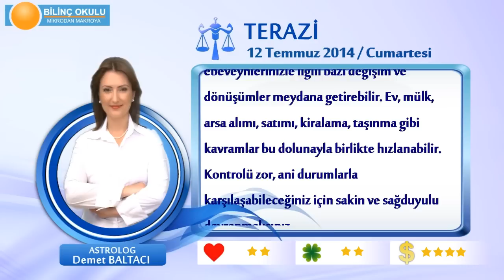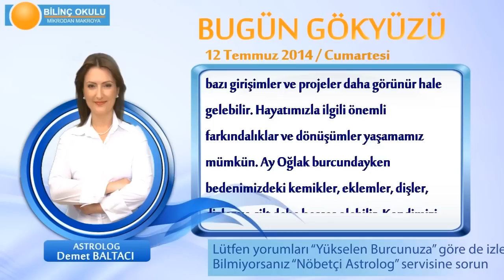TERAZİ Burcu, GÜNLÜK Astroloji Yorumu,12 TEMMUZ 2014, Astrolog DEMET BALTACI Bilinç Okulu